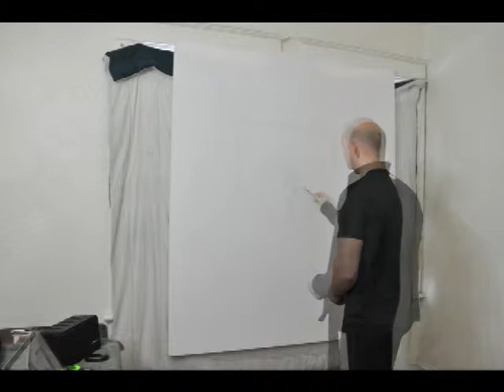Josh/Kalina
Collaboration between Joshua Henderson (artist) and Kalina Swiatnicka (composer).